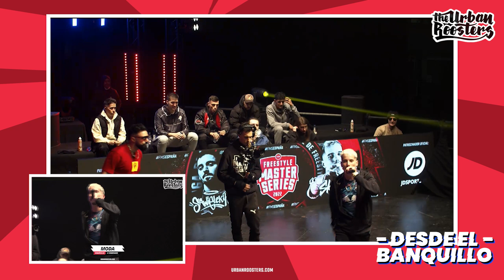SKONE VS ELEKIPO | Desde el banquillo | FMSESPAÑA​​​ 2022 - J1 | Urban Roosters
La FMS España es la liga pionera en el formato, y ya va por su quinta temporada. En esta ocasión volvemos a ver nuevas caras que generan una gran expectativa. Luego del gran paso de los españoles por la internacional, FMS España 2022 tiene todo para convertirse en una temporada única. ¿Podrá Gazir finalmente hacerse con el título que se le negó en el 2021?